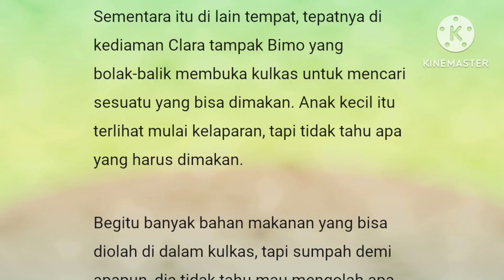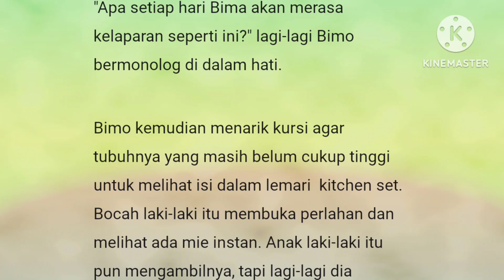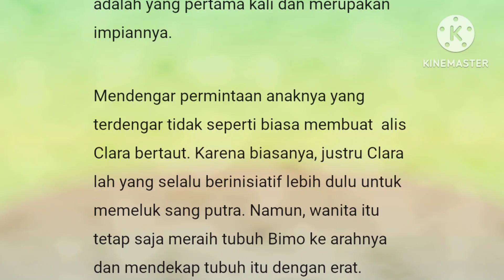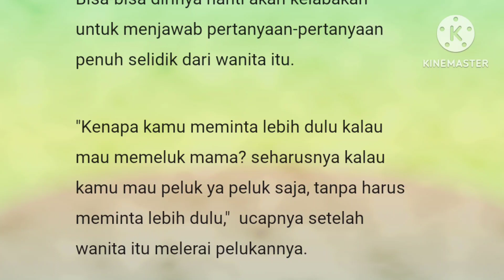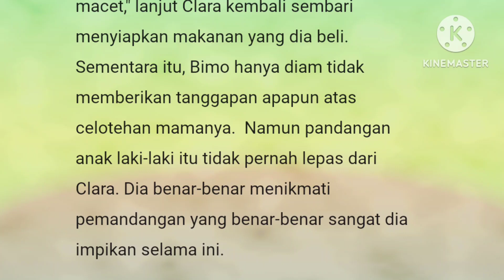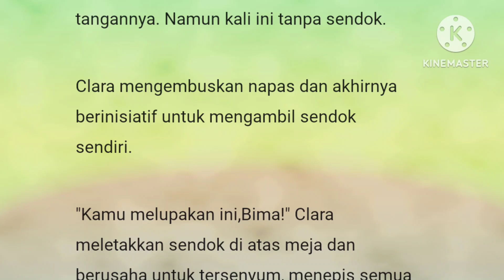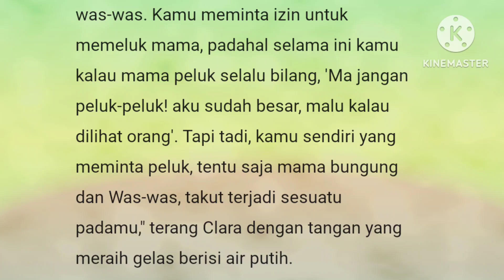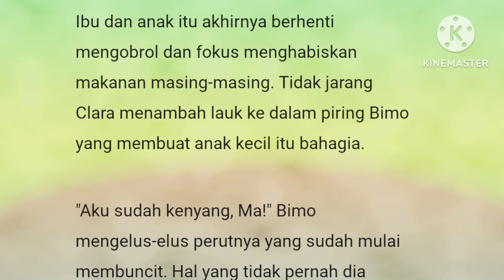Episode 17" Bimo Bertemu Clara"